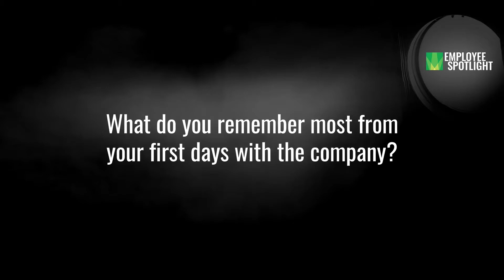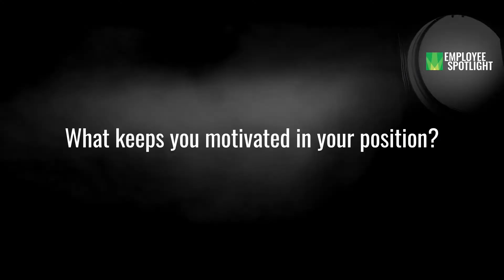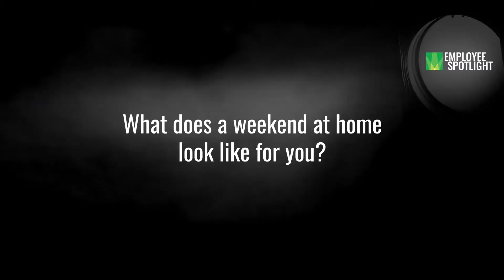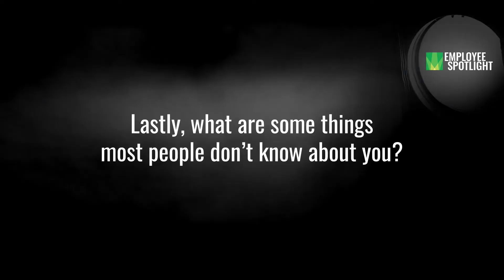Employee Spotlight - S2:E2 - Janelle Logerstedt-Smith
Domestic Lead - Blend Processing